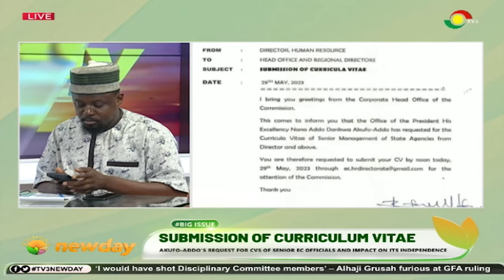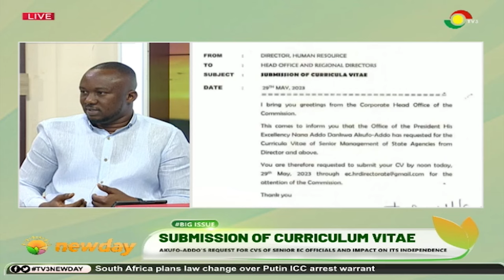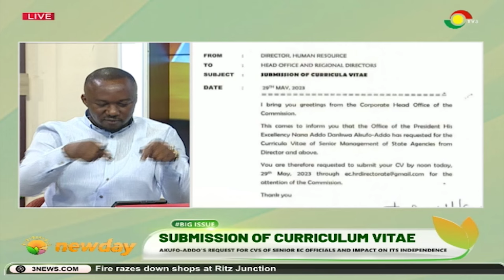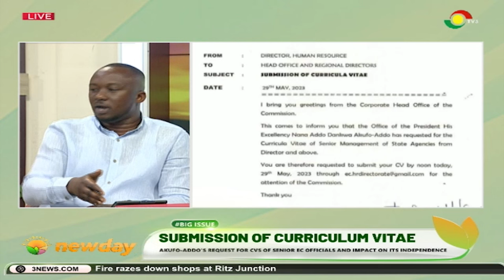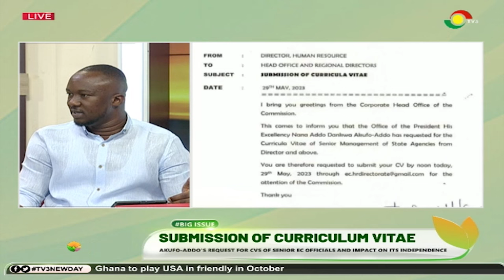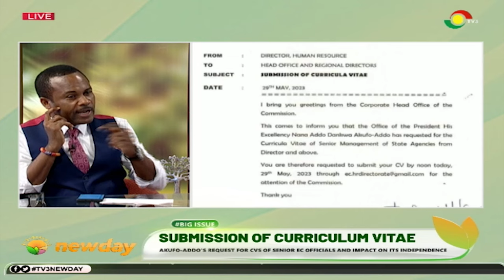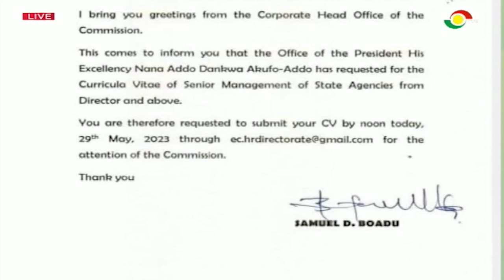CV Submission Controversy: I am afraid of future elections in this country Malik Basintale